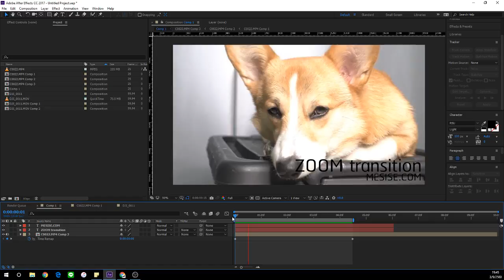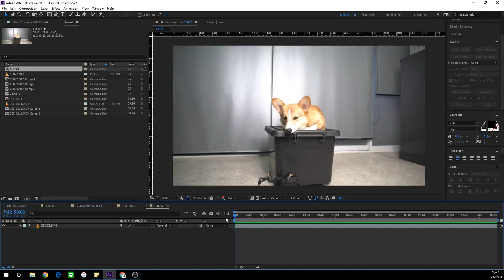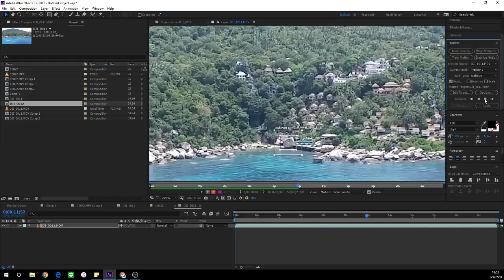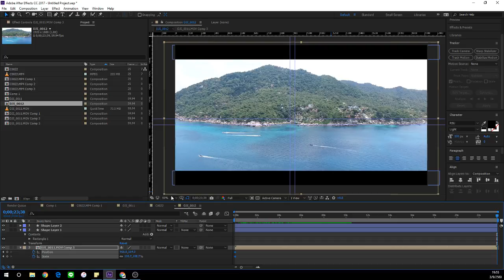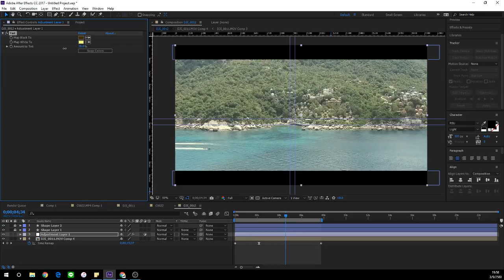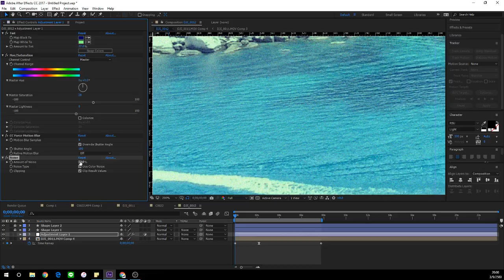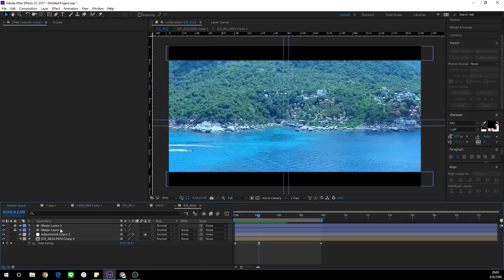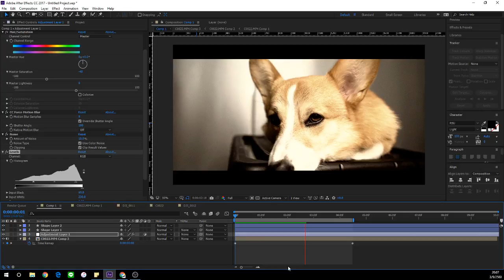MESISE.COM - ZOOM transition ซูมแบบเทพ ๆ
สวัสดีครับชาว MESISE วันนี้ผมจะมาสอนการตัดต่อด้วยเทคนิค ZOOM transition แบบเทพ ๆ กันนะครับ สิ่งที่จำเป็นที่สุดคือการถ่ายจากกล้องเนี้ยและครับที่สำคัญ เพราะเราต้องถ่ายให้ตรงและนิ่งที่สุด ลองดูกันนะครับ